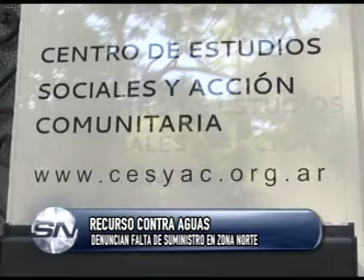RECURSO CONTRA AGUAS - DENUNCIAN FALTA DE SUMINISTRO EN ZONA NORTE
DENUNCIAN FALTA DE SUMINISTRO EN ZONA NORTE
MARCOS AVIANO - CESYAC

La asociación de usuarios y consumidores Centro de Estudios Sociales y Acción Comunitaria (Cesyac), informó hoy que presentó un recurso de amparo contra la provincia de Santa Fe por la falta de suministro de agua potable en el Bº Celedonio Escalada, en la zona noroeste de Rosario. La entidad manifestó que "los vecinos vienen luchando por tener agua potable en cantidad y calidad desde hace más de 3 años, y ya cansados de golpear todas las puertas, acudieron a nuestra asociación de usuarios en busca de ayuda, y creemos que a esta altura lo único que puede cambiar el rumbo es la intervención de la Justicia".